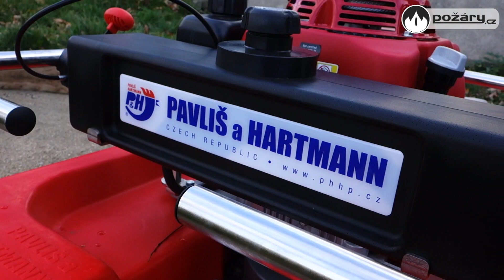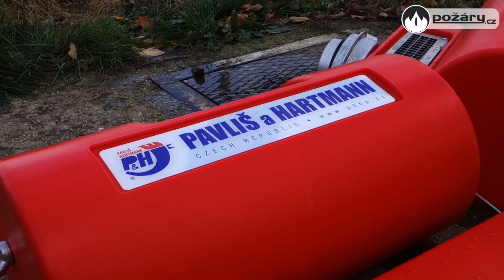POŽÁRY.cz: Firma Pavliš a Hartmann představila plovoucí sací koš a přídavnou nádrž k čerpadlu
Novinky z produkce společnosti Pavliš a Hartmann byly představeny koncem listopadu a naše redakce je mohla jako první otestovat v zázemí dobrovolných hasičů.